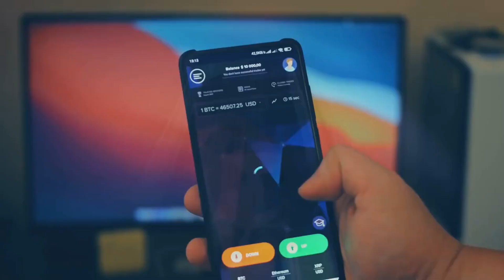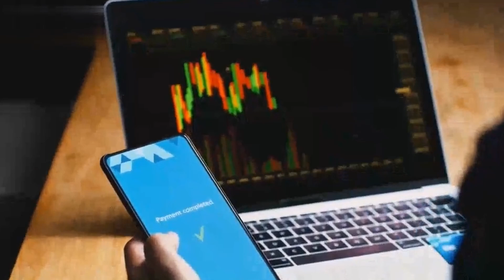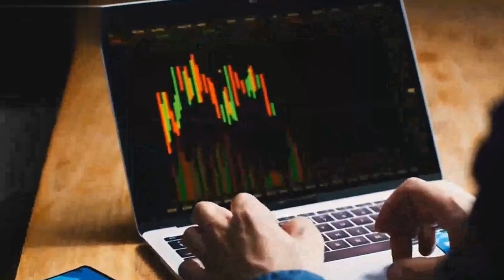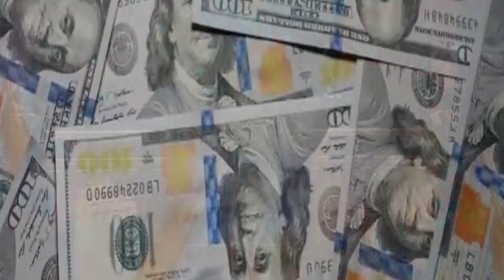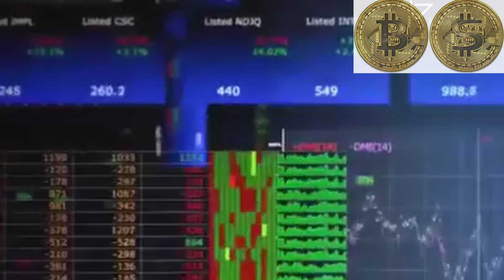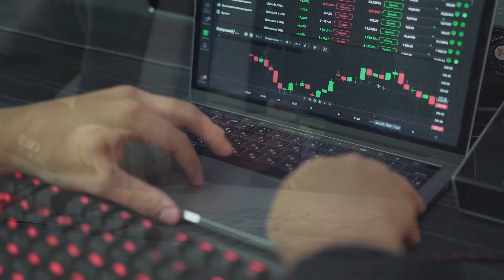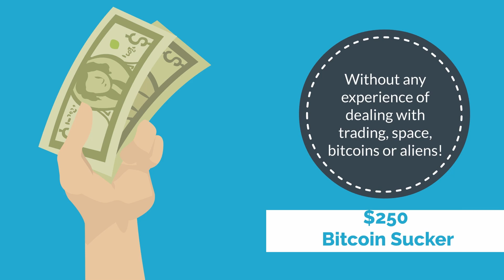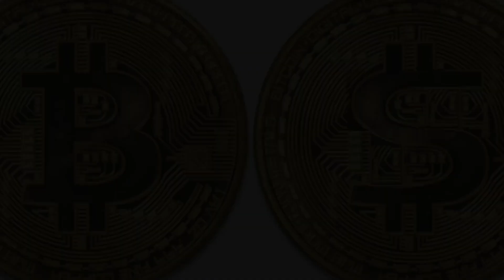What's the Quickest Way to Make Money Online? - Bitcoin Sucker.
Includes testimonials and explanation. Can you make a 9310% gain overnight?